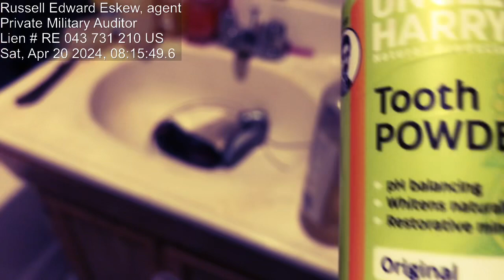FOOD: BONNER BRA JIZZ JUICE & STEM CELL ACT